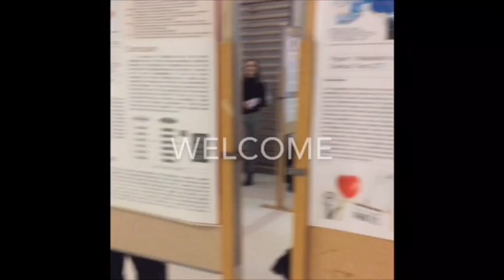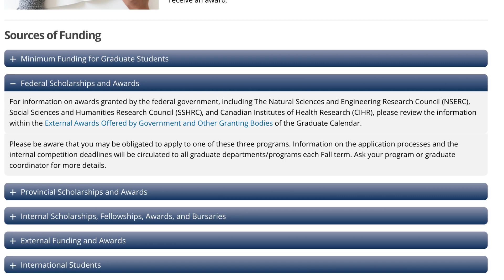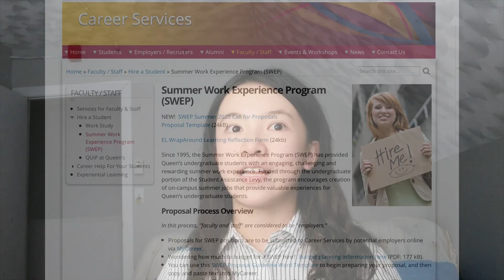What Can YOU do with a Queen’s Bachelor of Health Sciences (Honours) Degree (Part I)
Covers organization, edu, management, research, OT.

Hi guys :), welcome to our new episode this week. Ella and I decided to make some educational content for you all related to future career options as a graduate of our program. Since we haven’t graduated yet, we don’t have much personal experience with the prospect of our degree, but we collected all the information we can find, to hopefully equip you and us for the future.

The career paths are analogous to career fields. Some fields are broken down to various careers. In each segment, we gave an overview of the career, job tasks, estimated salary, entrance level education requirements, and course recommendations.

Timeline:
1:00 - Government/Non-Government Organizations
2:07 - Education
               - Health Journalist, Community Health Educator, Community Health Worker, Health Content Provider.
5:43 - Administration & Management
6:57 - Graduate Research
                - Master, PhD, Research Assistant, Teaching Assistant
10:54 - Occupational Therapy